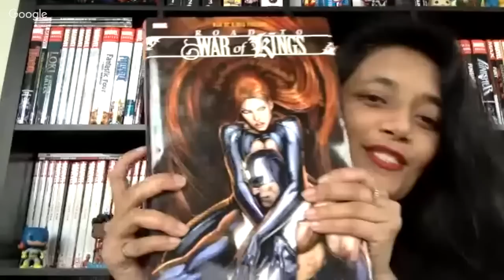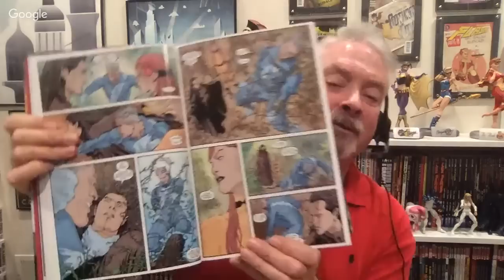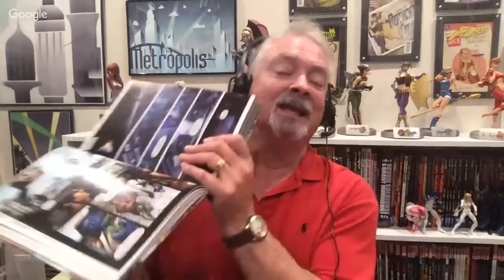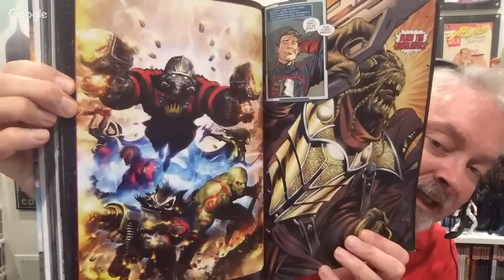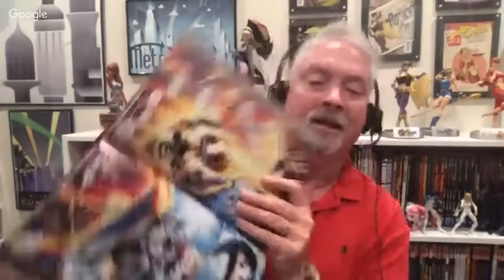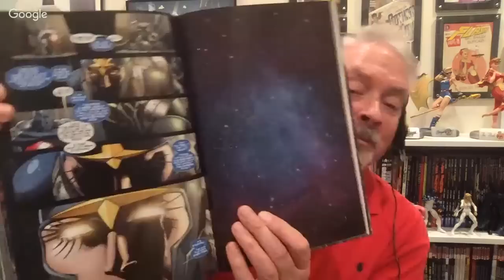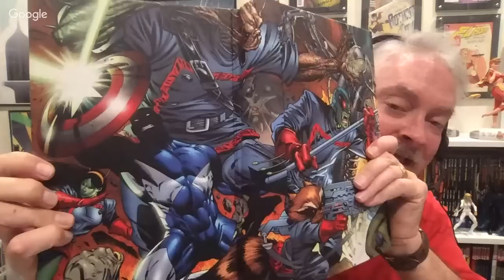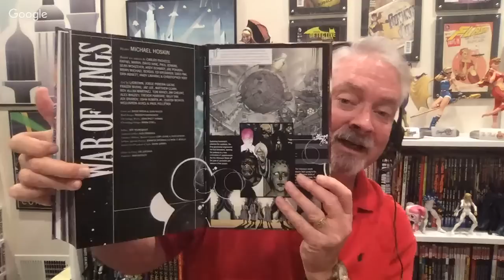Review: Marvel's Road to War of Kings Omnibus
Fariha and I review Marvel's Road to War of Kings omnibus